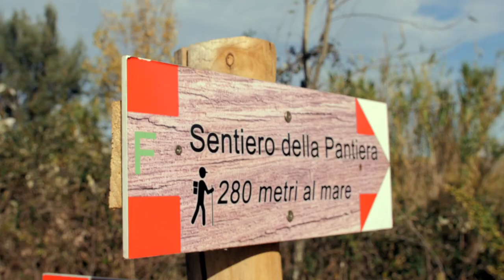Riserva Sentina: i Sentieri della Storia - Sentiero della Pantiera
Sesto video della serie "I Sentieri della Storia" realizzata per la promozione della Riserva Naturale Sentina, incentrato sul Sentiero della Pantiera. (video realizzato da Jack and Rov - Giacomo Cagnetti e Rovero Impiglia)